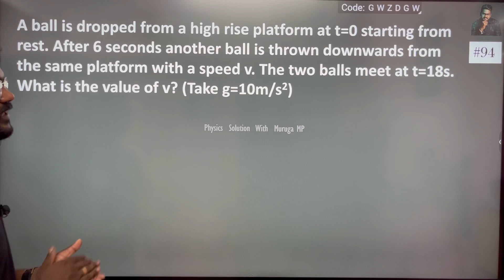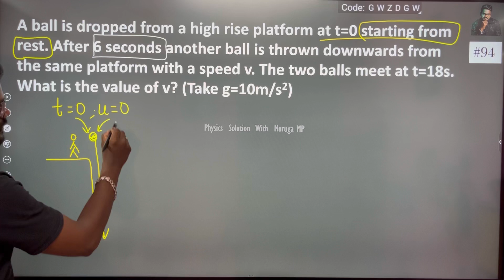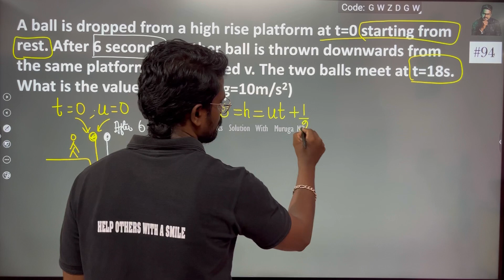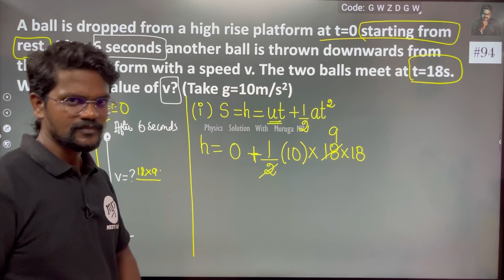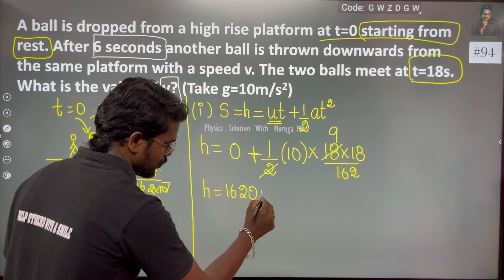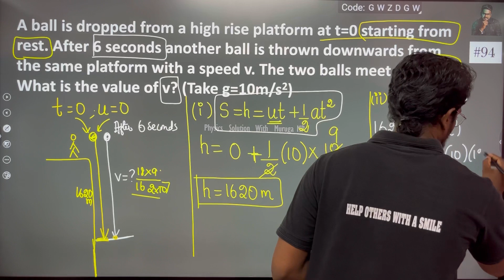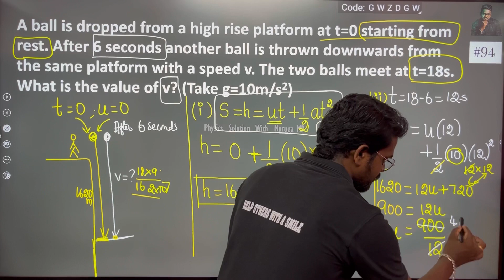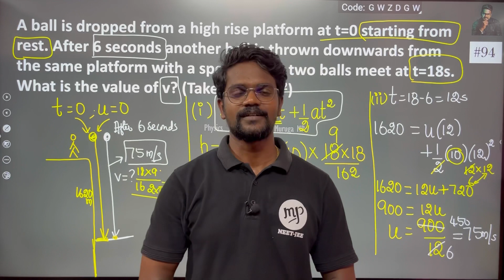A ball is dropped from a high rise platform at t=0 starting from rest. After 6 seconds another ball